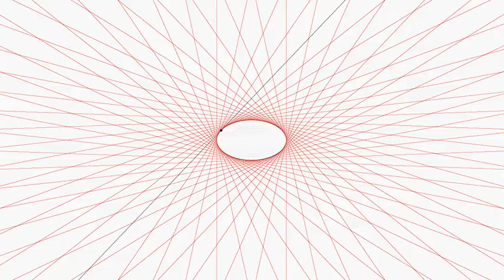Approaching the euclidean absolute envelope at infinity through the elliptic absolute envelope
Euclidean angle as the limit of elliptic absolute envelope (with the absolute k^2 (\xi)^2 +k^2  (\eta)^2 + (\zeta)^2 = 0 in Weierstrass' line-coordinates ) as the space-constant k tends to infinity.